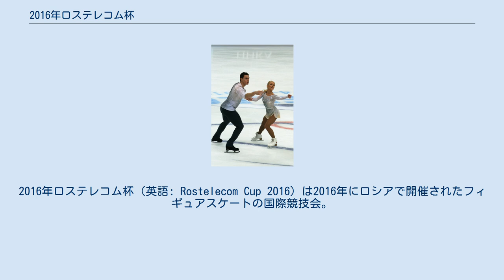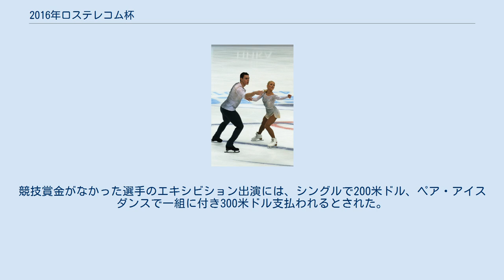2016年ロステレコム杯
2016年ロステレコム杯（英語: Rostelecom Cup 2016）は2016年にロシアで開催されたフィギュアスケートの国際競技会。
 2016年ロステレコム杯は、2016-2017年シーズンに開催されたロステレコム杯（ロシア杯）。
2016年11月4日から6日にかけて、シニアクラスの男女シングル、ペア、アイスダンス競技が モスクワのメガスポルトで行われた。
 今大会開催国の統括団体であるロシアフィギュアスケート連盟に対しては、各種目で最大3人(組)の出場枠が用意された。
 男子シングル 9月15日、ゴルジェイ・ゴルシュコフが追加招待された。
9月23日、ゴルジェイ・ゴルシュコフの出場が取り消された。
10月17日、ゴルジェイ・ゴルシュコフが再追加された。
 女子シングル 10月12日、ポリーナ・エドモンズが右足首の怪我により出場を辞退した。
10月17日、アナスタシヤ・ガルスチャンが追加招待された。
 ペア 9月29日、アレクサ・シメカ/クリス・クニエリム組が病気の治療のために出場を辞退した。
9月30日、ゴーダ・ブトクテ/ニキータ・エルモラーエフ組が追加招待された。
10月17日、カーステン・ムーア＝タワーズ/マイケル・マリナロ組が出場を辞退した。
10月17日、クセニヤ・ストルボワ/ヒョードル・クリモフ組がストルボワの骨膜炎のために出場を辞退した。
10月25日、アリサ・アフィモワ/アレクサンドル・コロヴィンが追加招待された。
 アイスダンス 9月15日、ソフィヤ・エフドキモワ/エゴール・バジン組が追加招待された。